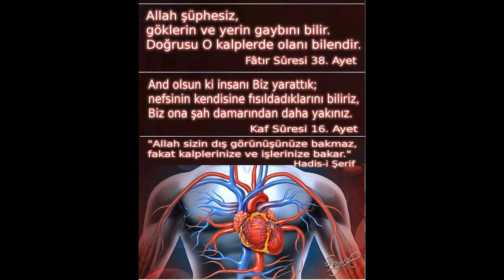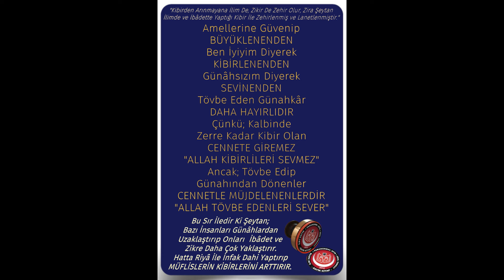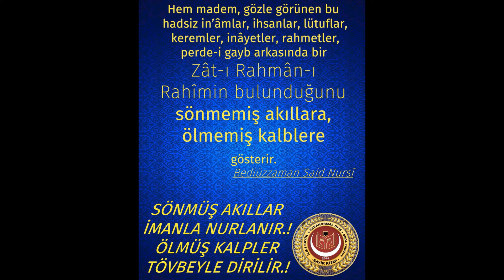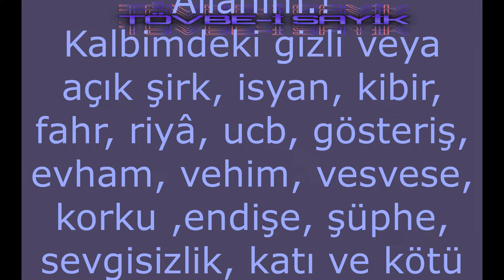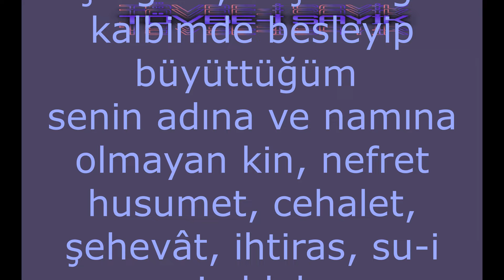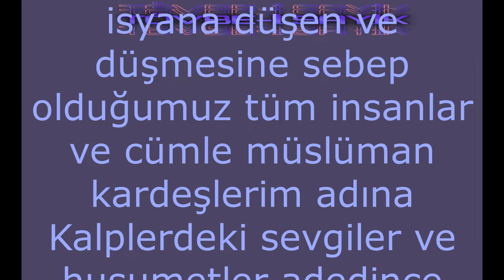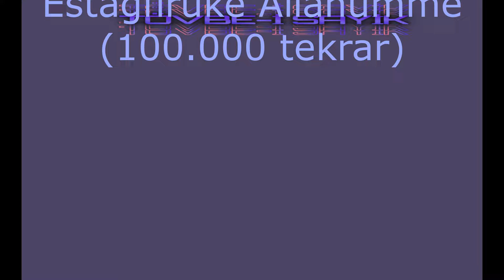KALBİN TÖVBESİ SESLİ TÖVBE "kibir kin, nefret, aşk, muhabbet"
Şeytan Haritası ve Tevbe-i  Sayik İlmi